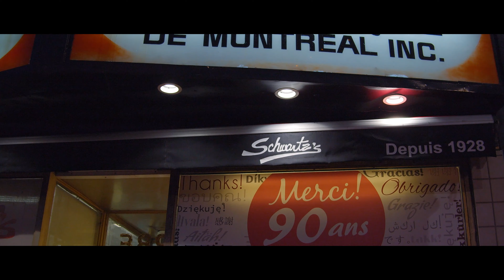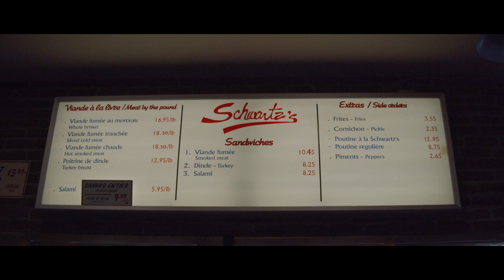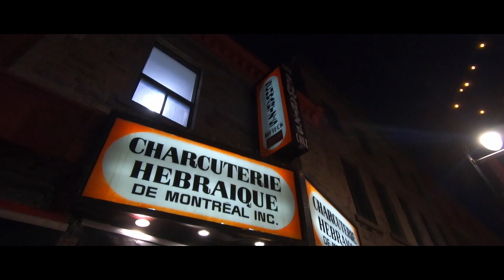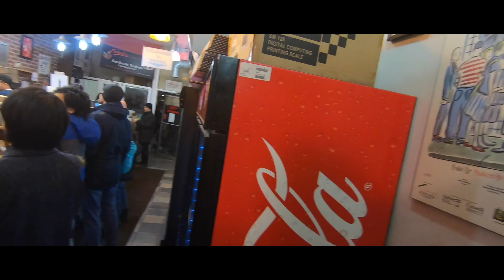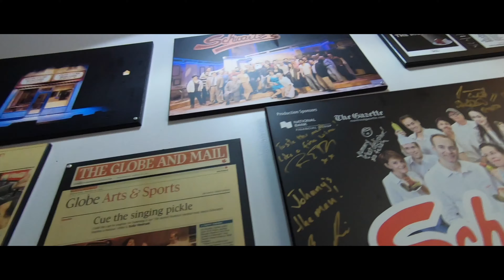【蒙特利尔生活记录】经典美食！去席琳·迪翁家的熏肉餐厅Schwartz's， Montreal ,Canada Montreal ,2019.12.28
【蒙特利尔生活记录】去席琳·迪翁家的熏肉餐厅Schwartz's， Montreal ,Canada  Montreal ,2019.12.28

地址： 3895 Boul St-Laurent, Montréal, QC H2W 1X9